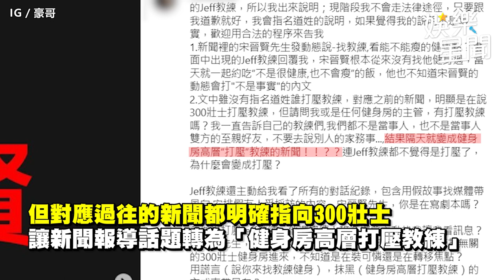發健身文狠酸小甜甜！老闆怒嗆「宋晉賢請你道歉」：利用扭曲事實帶風向｜娛樂星聞